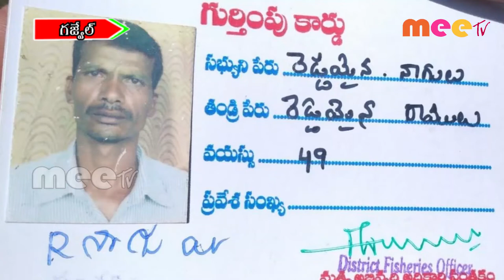వంటేరు ప్రతాప్ రెడ్డి ప్రగాఢ సానుభూతి ll గజ్వేల్ //01.09.2020//MEE TV NEWS//